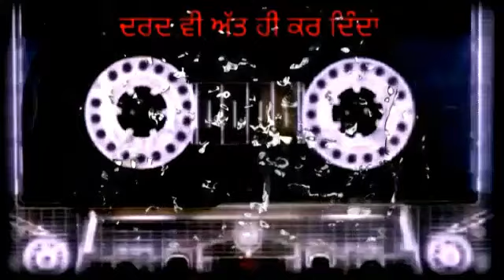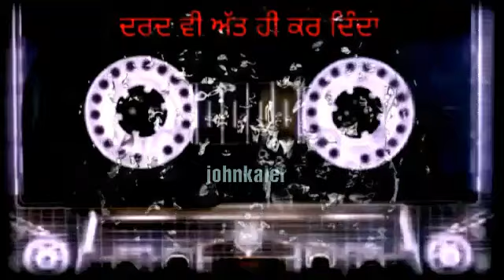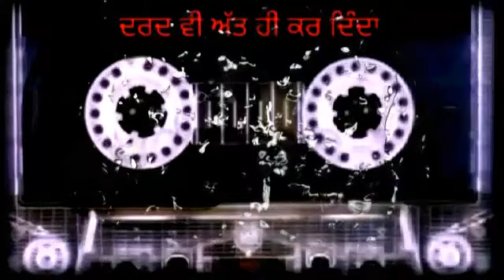ਦਰਦ ਵੀ ਅੱਤ ਹੀ ਕਰ ਦਿੰਦਾ ਹੈ | 55 | Dard Vi Att Hi Kr Denda Hai | SUPER HIT PUNJABI SAD SONG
Song: Tu Tediyan Raawan Wang
Singer: Dilshad Akhtar
Album:
Label: DMC Records
Licensed to: [Merlin] abcdigitalcom

" DARD VI ATT HI KR DENDA HAI "
IS A CONCEPT FOR PUNJABI SAD SONGS.
" ਦੁੱਖ ਸੁੱਖ ਤੇ ਦਰਦ ਜ਼ਿੰਦਗੀ ਚ ਆਉਂਦੇ ਜਾਂਦੇ ਰਹਿੰਦੇ ਹਨ | ਕਿਸੇ ਦੇ ਜਾਣ ਨਾਲ ਜ਼ਿੰਦਗੀ ਰੁੱਕਦੀ ਨਹੀਂ | ਜ਼ਿੰਦਗੀ ਖੂਬਸੂਰਤ ਹੈ ਇਸ ਨੂੰ ਖੁੱਲ ਕੇ ਜਿਵੋ ਖੁਦ ਖੁਸ਼ ਰਹੋ ਤੇ ਦੂਜੇ ਨੂੰ ਖੁਸ਼ ਰੱਖੋ ਜਾਂ ਰਹਿਣ ਦਿਓ "👍

"ਉਹ ਕਮਲੀ ਉਸ ਦਰਗਾਹ ਤੇ ਜਾ ਕੇ
ਮੇਰੀ ਮੌਤ ਦੀਆਂ ਦੁਆਵਾਂ ਮੰਗਦੀ ਹੈ
ਜਿਸ ਦਰਗਾਹ ਤੇ ਉਸ ਨੂੰ ਪਾਉਣ ਲਈ
ਮੈਂ ਆਪਣੀ ਜਾਨ ਗਿਰਵੀ ਰੱਖੀ ਸੀ"

"ਫੇਰ ਵੀ ਪਤਾ ਨੀਂ ਮੇਰਾ ਦਿਲ ਕਿਓਂ ਕਰਦਾ
ਤੈਨੂੰ ਇਸ਼ਕ ਕਰਾਂ ਮੈਂ ਤੇ ਬਰਬਾਦ ਹੋ ਜਾਵਾਂ"

"ਮਰਜਾਣੀਏ ਤੂੰ ਮੇਰੀ ਜ਼ਿੰਦਗੀ ਚੋਂ ਕੀ ਗਈ
ਗ਼ਮ ਮੈਨੂੰ ਖਾ ਗਿਆ ਸ਼ਰਾਬ ਮੈਨੂੰ ਪੀ ਗਈ "
👍👍👍👍 ਰਾਜ ਬਰਾੜ 👍👍👍👍

"ਕਿਸੇ ਨੂੰ ਨਾ ਦੱਸੀ ਜੋ ਜੋ ਸਾਡੇ ਵਿੱਚ ਹੋਇਆ ਏ
ਮੇਰੇ ਤੋਂ ਜ਼ਿਆਦਾ ਤੈਨੂੰ ਦਿਲ ਮੇਰਾ ਰੋਇਆ ਏ
ਮੈਨੂੰ ਤੇ ਪਤਾ ਨਹੀਂ ਕੇ ਤੂੰ ਕੀ ਕੀ ਪਾ ਲੇਇਆ
ਮੈਨੂੰ ਏਨਾ ਪਤਾ ਕੇ ਮੈਂ ਸਭ ਕੁਝ ਖੋਇਆ ਏ "
👌👌 ਹੈਪੀ ਰਾਏਕੋਟੀ 👌👌

"ਜ਼ਿੰਦਗੀ ਦੀ ਮੈਂ ਤੈਨੂੰ ਅਮਾਨਤ ਮਨਿਆ
  ਸਾਹਾਂ ਦੀ ਮੈਂ ਤੈਨੂੰ ਜ਼ਮਾਨਤ ਮਨਿਆ
  ਜਿਸ ਰੱਬ ਨੂੰ ਮੈਂ ਜਦੋਂ  ਤੇਹਾਇਆ
  ਤੈਨੂੰ ਹੀ ਮੰਗਿਆ ਤੈਨੂੰ ਹੀ ਮੰਗਿਆ "

"ਇੱਕ ਦਿਲ ਤੇ ਲੱਖ ਸਮਝਾਉਣ ਵਾਲੇ
ਜੇ ਸਮਝ ਨਾ ਆਵੇ ਤਾਂ ਕੀ ਕਰੀਏ
ਦਰਦ ਦਿਲ ਦਾ ਹੋਵੇ ਤਾਂ ਸਹਿ ਲਈਏ
ਜੇ ਦਿਲ ਹੀ ਦਰਦ ਬਣ ਜਾਵੇ ਤਾਂ ਕੀ ਕਰੀਏ"

"ਮੇਰੇ ਦਰਦਾਂ ਦਾ ਦਰਿਆ ਬਣ ਗਈ
  ਇਕ ਵੱਖਰਾ ਮੌਤ ਦਾ ਥਾਂ ਬਣ ਗਈ
  ਮੇਰੀ ਦੁਖਦੀ ਹਰ ਰਗ 2 ਵਿੱਚ
  ਉਸ ਕੁੜੀ ਦੀ ਥਾਂ ਬਣ ਗਈ
   ਮੈਨੂੰ ਅੱਥਰੂ ਦੇ ਕੇ ਨੈਣਾ ਦੇ
   ਮੇਰੇ ਹਾਸੇ ਖੋ ਕੇ ਲੈ ਗਈ ਨੀ
   ਤੂੰ ਮੇਰਾ ਰੋਗ ਬਣ ਕੇ ਰਹਿ ਗਈ ਨੀ "
👍👍👍ਸ਼ਿੰਦਾ ਮੁਲਤਾਨੀ 👍👍👍

"ਕਦੇ ਚਿਰਾਗ ਸੀ ਕਦੇ ਰੋਸ਼ਨੀ ਤੋੰ ਹਾਰ ਗਏ
ਅਸੀਂ ਬਦਨਸੀਬ ਸੀ ਹਰ ਕਿਸੇ ਤੋੰ ਹਾਰ ਗਏ
ਅਜੀਬ ਖੇਡ ਦਾ ਮੈਦਾਨ ਹੈ ਇਹ ਦੁਨੀਆਂ
ਜਿਸ ਤੋੰ ਜਿੱਤ ਚੁੱਕੇ ਸੀ ਅਸੀਂ ਉਸੇ ਤੋੰ ਹਾਰ ਗਏ"

"ਉਸ ਦੀ ਚਾਹਤ ਵਿੱਚ ਮੈਂ ਕੁਝ ਏਦਾਂ ਬਨ ਗਿਆ ਕੇ
ਉਹ ਮੇਰੇ ਨਾਲ ਵੀ ਨਹੀਂ ਹੈ ਤੇ ਮੈਂ ਇਕੇਲਾ ਵੀ ਨਹੀਂ ਹਾਂ "

"ਤੈਨੂੰ ਭੁੱਲਣਾ ਵੀ ਇੱਕ ਤਰਾਂ ਨਾਲ ਜਿੱਤ ਹੈ ਮੇਰੀ
                  ਕਿਉਕਿ
ਏਨੀ ਮੇਹਨਤ ਤਾਂ ਮੈਂ ਤੈਨੂੰ ਪਾਉਣ ਲਈ ਵੀ ਨਹੀਂ ਕੀਤੀ"

"ਠੋਕਰਾਂ ਖਾਣ ਨਾਲ ਇੱਕ ਅਕਲ ਤਾਂ ਮੈਨੂੰ ਆ ਗਈ
ਹੁਣ ਦਿਲ ਦੇ ਕਹਿਣ ਤੇ ਮੈਂ ਭੋਰਸਾ ਨਹੀਂ ਕਰਦਾ "

"ਕਿਸੇ ਇਨਸਾਨ ਦਾ ਦਿਲ ਤੁਸੀਂ ਓਦੋ ਤੱਕ ਦੁੱਖਾ ਸਕਦੇ ਹੋ
ਜਦ ਤੱਕ ਉਹ ਤੁਹਨੂੰ ਪਿਆਰ ਕਰਦਾ ਹੈ "

"ਸੋਚ ਸਕਿਆ ਤਾਂ ਸੋਚੀ ਕੀਤੇ ਵਾਦੇ ਜੋ ਖ਼ਤਾਂ  ਤੇ
ਕਦੇ ਆਪਣੇ ਤੋਂ ਆਪ ਨੂੰ ਖੋਕੇ ਤਾਂ ਵੇਖੀ
ਕਦੇ ਖੁਲੀਆਂ ਅੱਖਾਂ ਚ ਚਨਾ ਸੌਂ ਕੇ ਤਾਂ ਵੇਖੀ
ਏਨਾ ਮਿਠੀਆਂ ਯਾਦਾਂ ਤੋਂ ਵੱਖ ਹੋਕੇ ਤਾਂ ਵੇਖੀ
ਪਤਾ ਲੱਗਜੇਗਾ ਤੈਨੂੰ ਗ਼ਮ ਢੋਹਕੇ ਤਾਂ ਵੇਖੀ
ਕਦੇ ਸਾਡੇ ਵਾਂਗੂ ਕੱਲਾ ਬਹਿਕੇ ਰੋਕੇ ਤਾਂ ਵੇਖੀ "
👍👍👍 ਦਵਿੰਦਰ ਖੰਨੇ ਵਾਲਾ 👍👍👍

"ਹੱਸਦੇ ਵੱਸਦੇ ਪੀੜਾਂ ਸੰਗ ਜੋੜਣ ਵਾਲਿਆਂ ਨੂੰ
ਕੋਈ ਸਜ਼ਾ ਤਾਂ ਚਾਹੀਦੀ ਦਿਲ ਤੋੜਨ ਵਾਲਿਆਂ ਨੂੰ "

I didn't make music of any of these videos. All copyright owns by original owners. I am not making any money from these videos. I am not getting any kind of benefits from these videos.  It is all about good music. Thank you and Thank you YOUTUBE.

" ਦਰਦ ਵੀ ਅੱਤ ਹੀ ਕਰ ਦਿੰਦਾ ਹੈ "